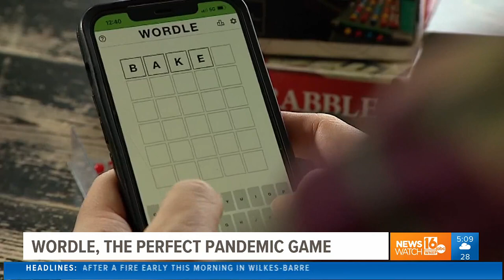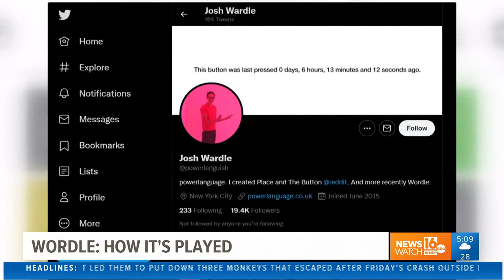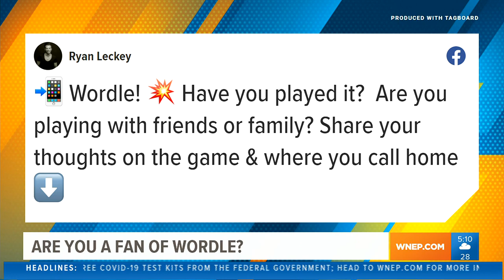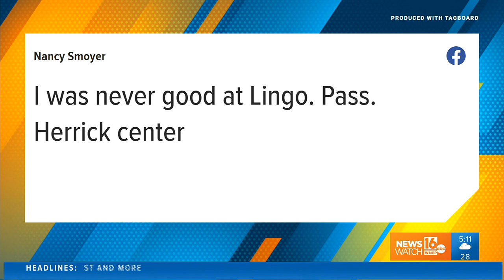What in the world is Wordle?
Wordle is the newest online game millions worldwide can't get enough of. So, we wanted to find out: are you hooked? Newswatch 16's Ryan Leckey has the low down.